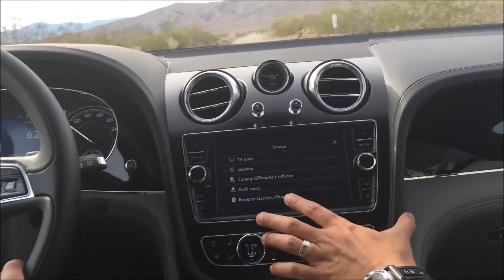Bentley Bentayga First Review & Test Drive | Bentley Tysons Corner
Bentley Bentayga First Review & Test Drive